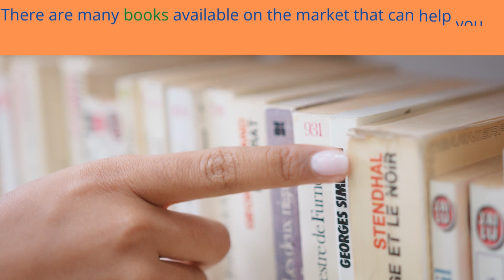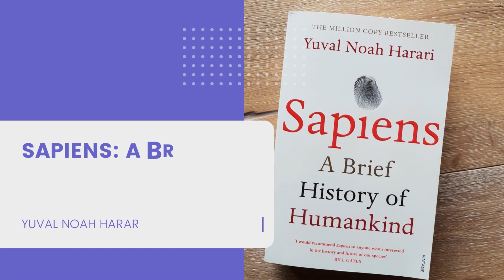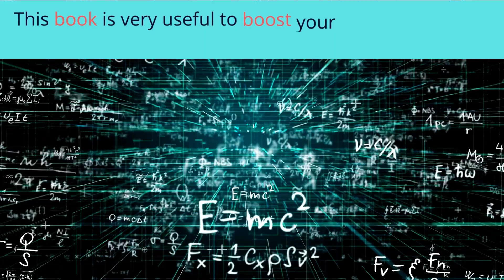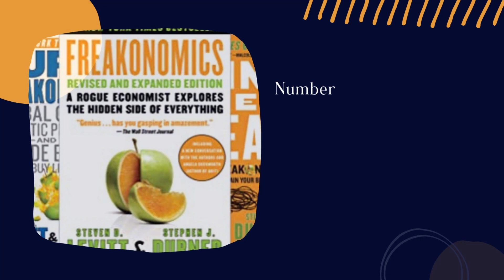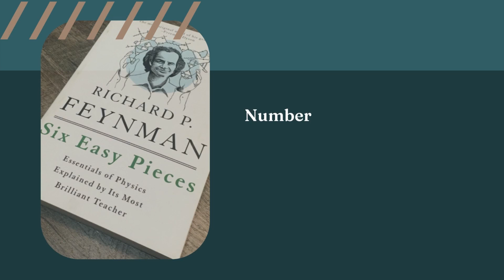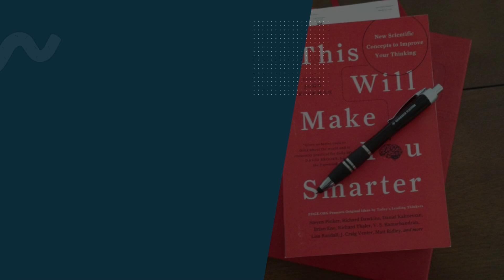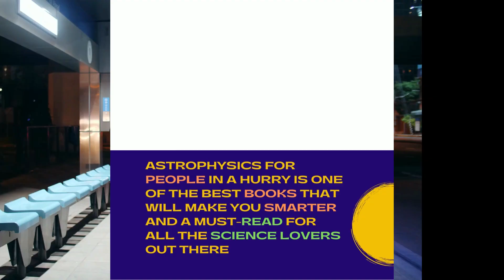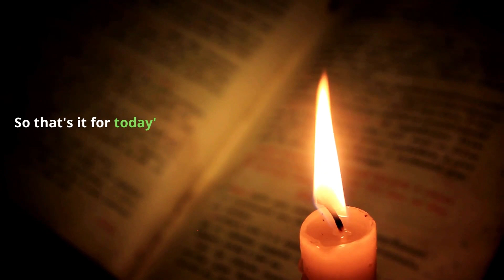15 books people should read to get smarter (Must Watch to get smarter in 2022)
Reading books is one of the best ways to improve your knowledge and
get smarter. There are many books available on the market that can help you to get smarter.

Reading books is a great way to become smarter. There is a vast world of
information out there, and the best way to access it is through books.

Hey Guys! Welcome, and in today’s video, we’ll dive into 15 books people should read to get smarter.

book reading,
book reading advantages,
book reading benefits,
book reading book,
benefits of book reading,
book reading device,
book reading day,
reading books make you smart,
reading books make you smarter,
does reading books makes you smarter,
do reading books makes you smarter,
reading books make you smart and final,
reading books make you smart answers,
reading books make you smart boy,
books make you smarter,
reading books make you smart commercial,
reading books make you smart cool math,
reading books make you smart carefully.